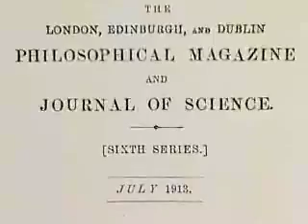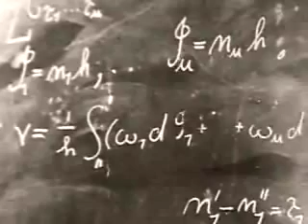Quantum Mechanics - Indirect Observation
Quantum Mechanics

Unable to see the details of an atom, physicists had to base their understanding of atomic structure solely on experimentation and indirect observation. This video segment, adapted from A Science Odyssey describes some of the thinking and theorizing that contributed to our present-day atomic model.